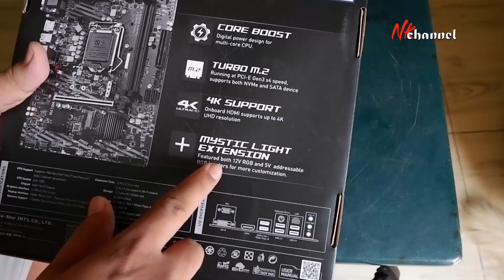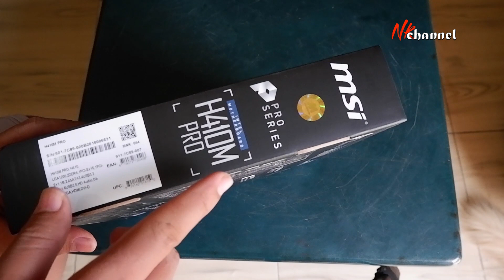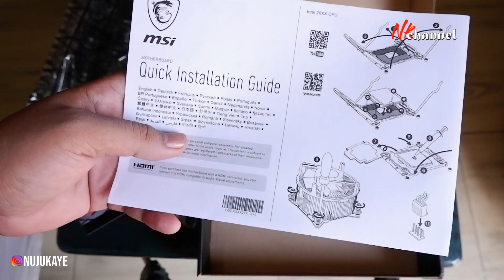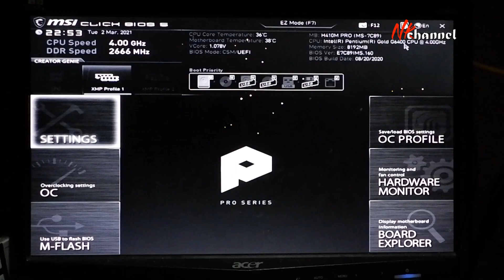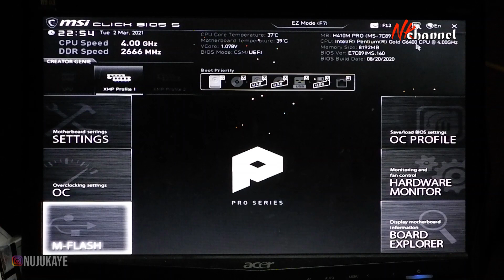MSI H410M Pro Unboxing | Sudah ada M.2 sama RGB LED Conector